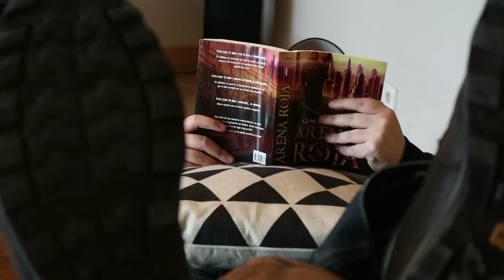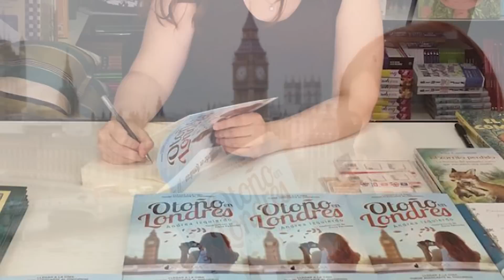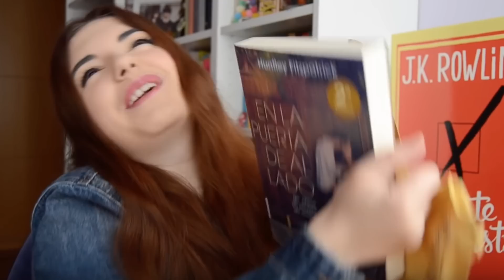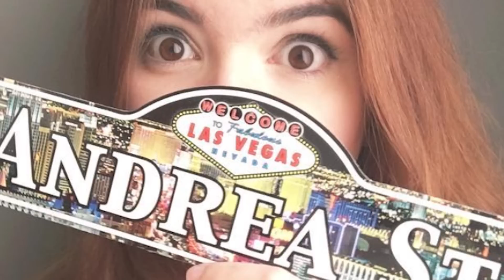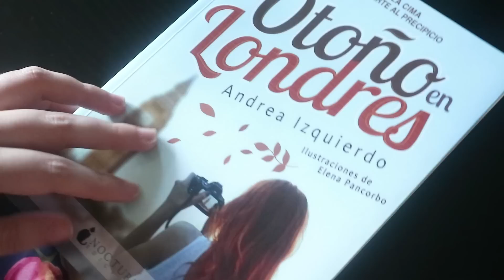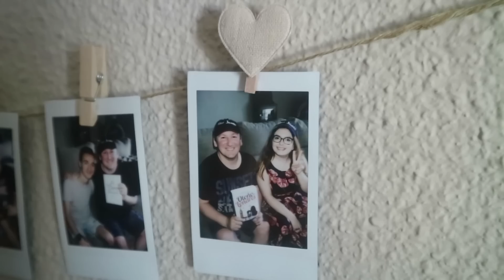ANDREA IZQUIERDO | No solo vengo a hablar de mi libro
Canción interpretada por Irene Bermúdez:
Issues - Julia Michaels. Autores: Julia Michaels, Benjamin Levin, Tor Hermansen, Mikkel Eriksen, Justin Tranter